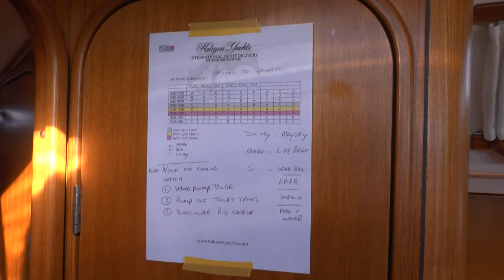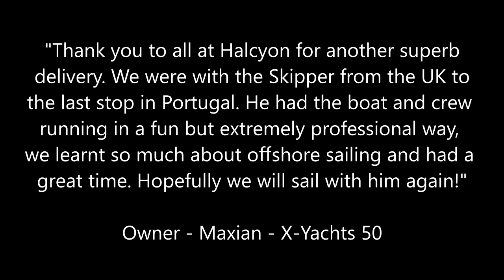X-Yachts X50 - A Yacht Delivery from Gosport to Las Palmas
The yacht delivery of an X-Yachts 50 from Gosport to Las Palmas in Gran Canaria.

We provided a highly experienced and qualified RYA Ocean Yachtmaster as skipper and two very experienced crew to deliver this beautiful X-Yachts 50 to the Canary Islands from the UK.

The owner was delighted with our service and said the following:

"“Thank you to all at Halcyon for another superb delivery. We were with the Skipper from the UK to the last stop in Portugal. He had the boat and crew running in a fun but extremely professional way, we learnt so much about offshore sailing and had a great time. Hopefully we will sail with him again!”.

The music featured is "The Floodgates" by Logan Nicholson, "Noir Et Blanc Vie" by Analogue Cabin, "Bright Eyed Blues" by Unicorn Heads, "Pachabelly" by Huma Huma and "Wander" by Emmit Fenn.